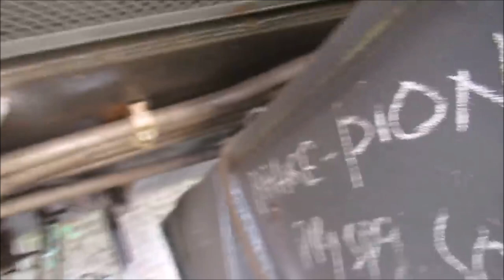pull push drive 3 phase loco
dangi sir